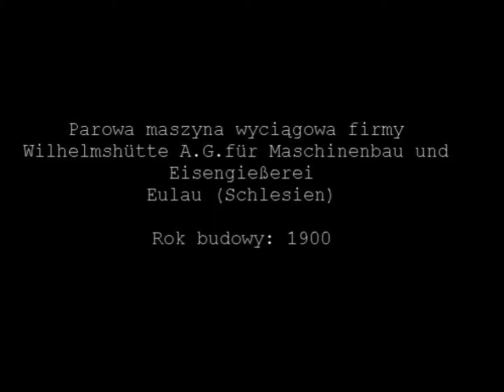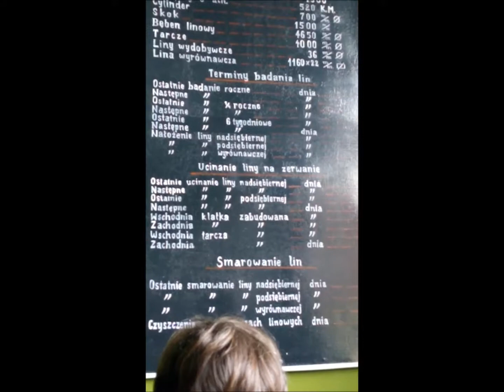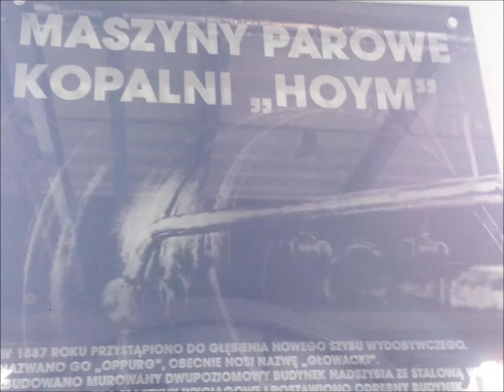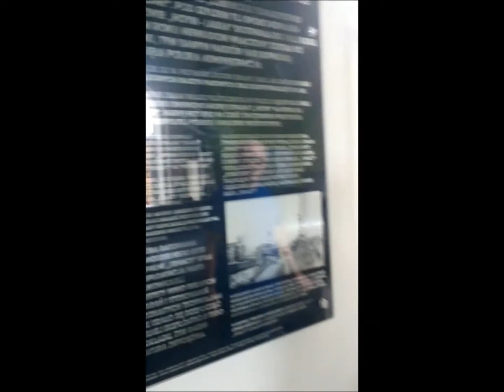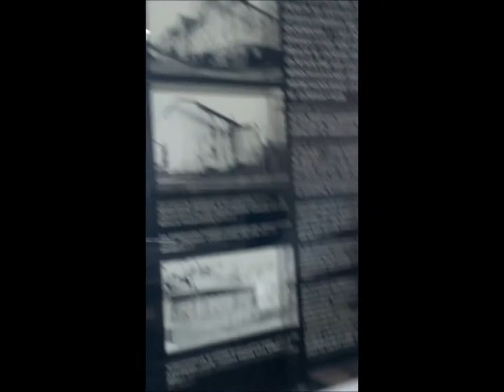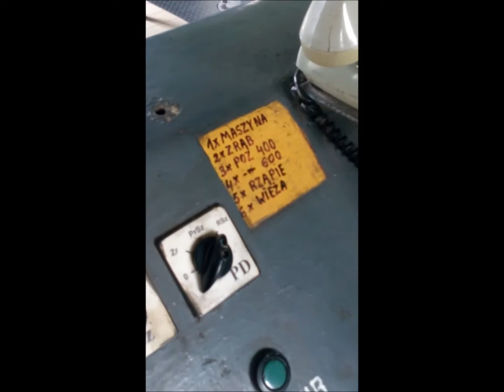Hoym Ignacy parowa maszyna wyciągowa Tak to bywało pierwyj